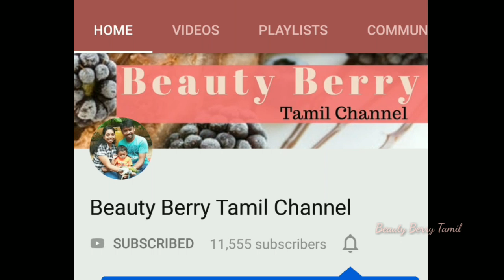Big Bazaar Offers on Kurtis Upto 60% Offer || Big Bazaar Kurti Collections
Hi Friends,

In this video I have shared Big Bazaar Offers on Kurtis. Hope you all will like this video. Keep supporting me dear friends.

Tnagar BigBazaar Address:

Janpriya Centre 34 Thyagaraja Road T Nagar, Pondy Bazaar, Tamil Nadu 600017